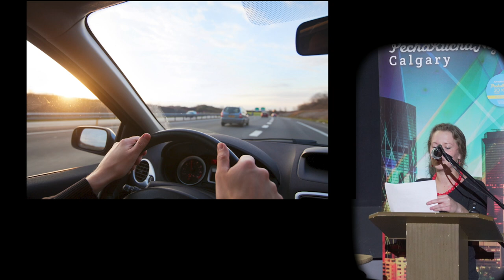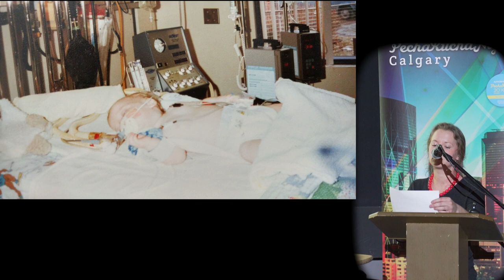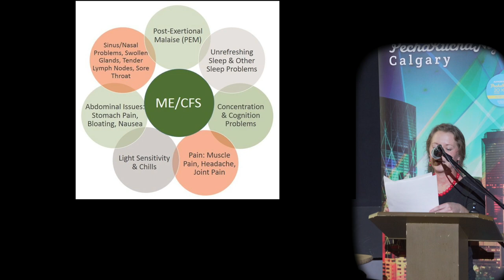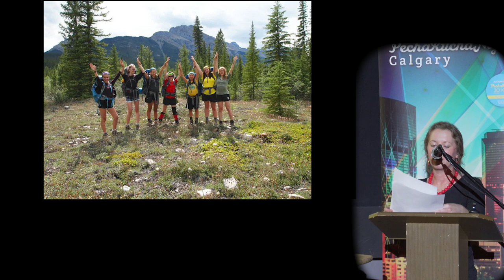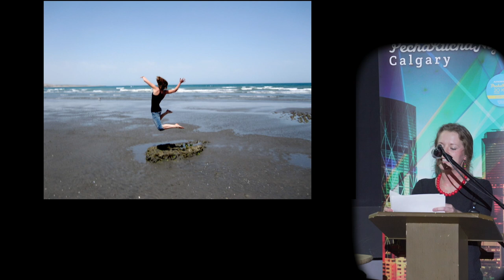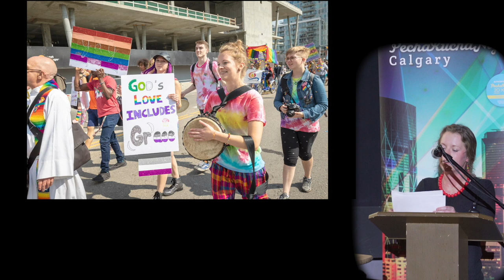Zoë Say (She/Her)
Facilitating human connection brings joy to Zoë Say’s life. She loves creating spaces of belonging where anyone can find acceptance, playfulness and growth through drums, stories, and shared experiences.